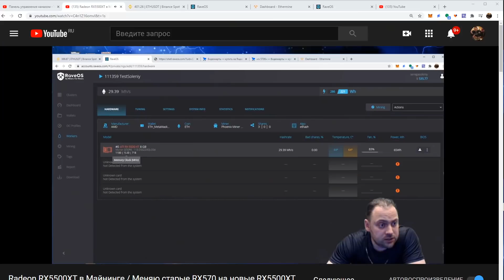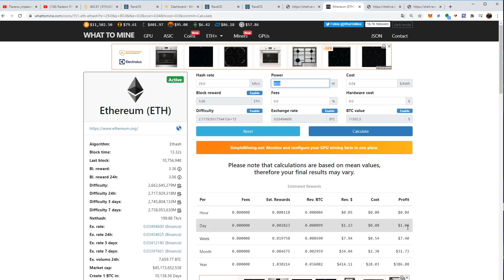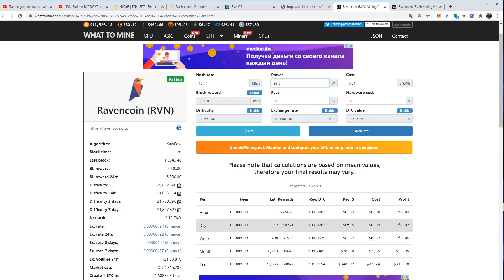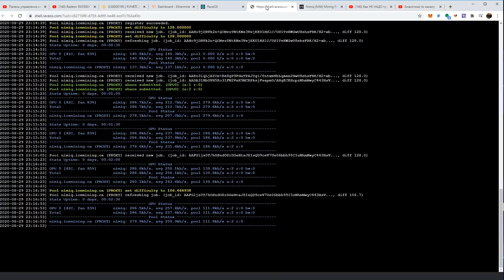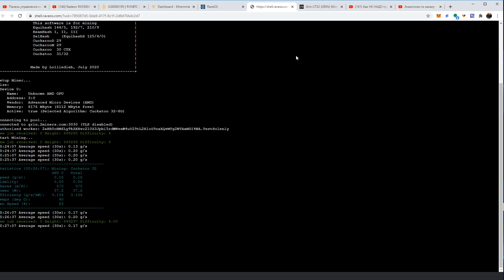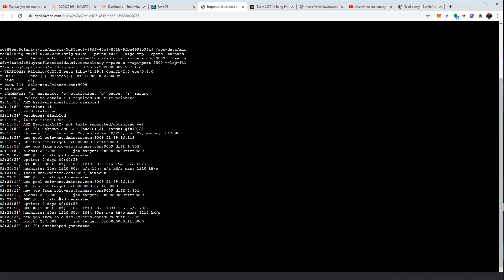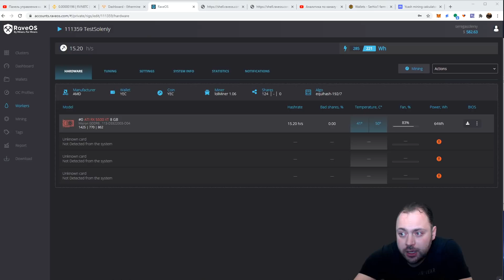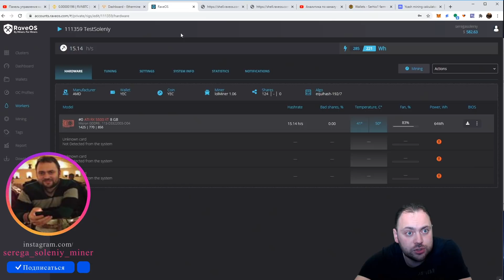Зацени что Вытворяет Эта Малышка / RX 5500 XT в Майнинге на 10 МонетаХ